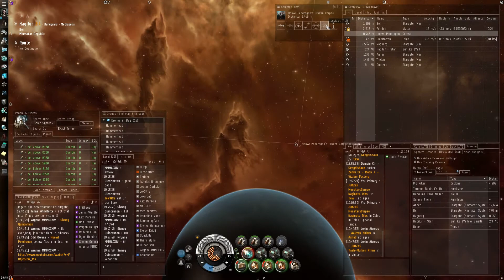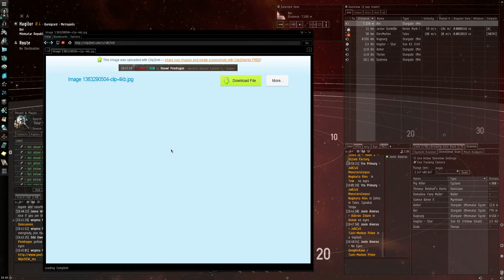99 Things to do in EvE: Conga Line with DiesMorten and watching him kill a Capsule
We were waiting for the flashy Orca to jump from HighSec into LowSec (well - Sivney was waiting for that). Nothing really was happening so we formed up a conga Line with DiesMorten ... then this suspect Capsule warped at 15 to the gate ...